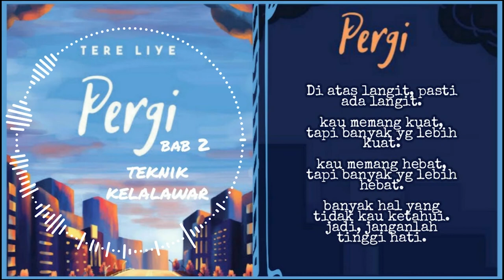PERGI - Tere Liye. Bab 2 "Teknik Kelalawar"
Yang ingin berdonasi untuk chanel ini silakan klik link di bawah 😁
Bujang bertemu pria bertopeng yang ternyata mengetahui nama aslinya. Padahal hanya ada 7 orang yang tahu nama asli Bujang dan 5 diantaranya sudah meninggal. Lantas darimana pria bertopeng itu tahu nama asli Bujang ?